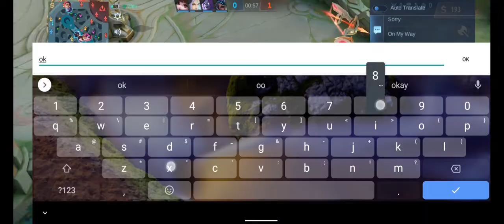THE PLAY OF TOP NEGROS ORIENTAL YU ZHONG IN MLBB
YU ZHONG MOBILITY PASSIVE BUILDS.

YU ZHONG SUSTAINED WITHOUT BLOODLUST AXE AND  ORACLE BUILDS?

∆* YU ZHONG BUILDS:

  =WATCH IN THE LAST PART OF THE VIDEO.

MY NAME IN (MLBB)
*       KALBO1245    *

*TOP YU ZHONG

*NOT HIDING FIGHT HISTORY

*LATEST MATCHES _1300+

*WIN RATE  50%

B &  C

1. what's Brand of phone you're using?

=REALME C25Y with 64Gb  of rom  &  4Gb of ram.

2.what editing app you're using?

=KINEMASTER    V6.2  for ANDROID.

3. where are you from?

=PHILIPPINES, NEGROS ORIENTAL.

•CONTENT:

YU ZHONG BUILDS

YU ZHONG MLBB